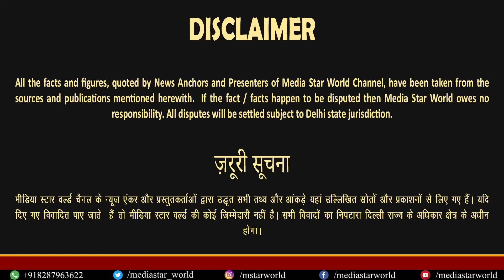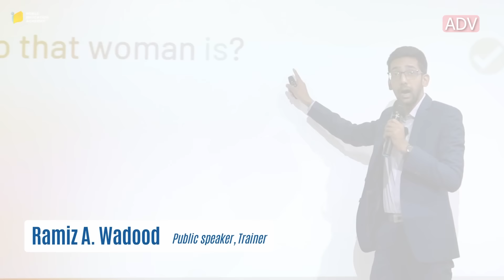Israel के खिलाफ रेजिस्टेंस का बड़ा फैसला,Hezbullah, Houthi, Resistance in Iraq की अहम् मीटिंग|EP-5112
Hezbollah, Hamas, Houthi and Resistance in Iraq have come together to fight against Israel and USA in the ongoing Israel palestine War. Hamas says that benjamin Netanyahu is creating hurdle in ceasefire talks.  Turkey, led by President Recep Tayyip Erdogan is found involved in supplying arms, ammunition to Israel while Tel Aviv is bombing Gaza. Meanwhile UAE, Saudi Arabia and Jordan have been providing land route for trading with Israel.